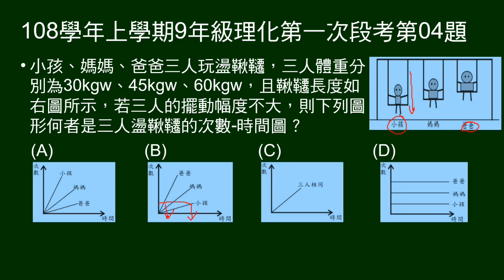108學年上9年級理化一段第04題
給小孩、媽媽、爸爸體重，圖示鞦韆長度，若三人的擺動幅度不大，則何者是三人盪鞦韆的次數-時間圖。